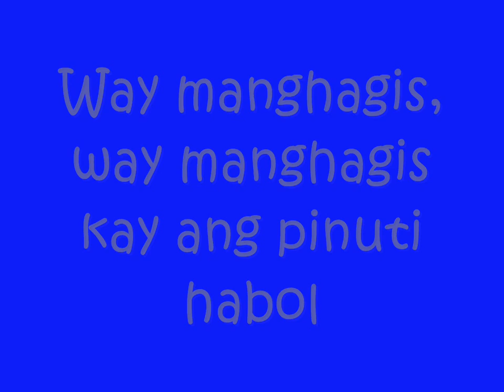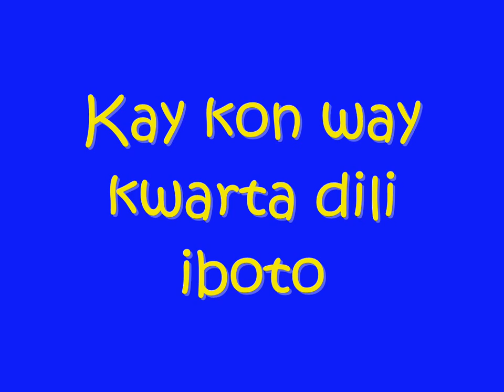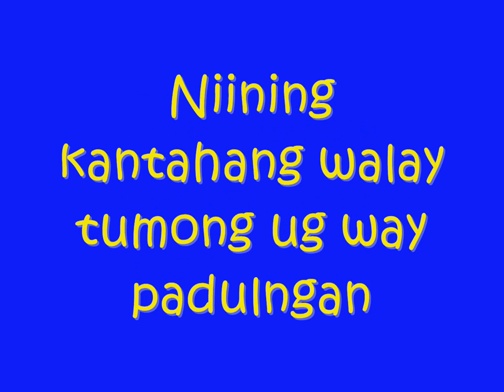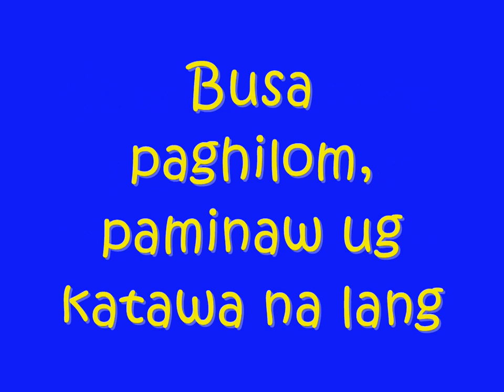Dili Tanan - Rommel Tuico (Lyrics on Screen & on Description)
Firstly, by default, no copyright infringement of any way intended because DILI TANAN KOPYA ANGKON, DILI TANAN ANGKON KOPYA, DUNAY UBAN KAY MAGPASIKAT RA, UNYA DIAY TO MAGGINARA NA, BUSA PAGHILOM UG KATAWA NA LANG.

Fun fact:
NOT ALL MEN ARE HANDSOME, NOR EVERYONE HANDSOME ARE MEN, SOME HAVE FEMININE BLOOD, MACHO-LOOKING BUT SOME HAVE A BOYFRIEND.

Additional notes:
What encouraged me to make a lyrics video for this song, is that when I tried to look for one and I found none. Another thing, is that written lyrics are unavailable over the Internet (around those moments I'm doing the job). So I had to listen each word carefully, convert one by one into typed text.

Last thing, this serves as a valuable support to the Visayan music.

Lyrics (should you find on other websites like eLyrics.net and MetroLyrics, understand that I was the one who transcribed them):

Smells like urban max is back!
Woo hoo hoo hoo
Yama hoo hoo hoo
Lalalalalalala
Bato-bato sa langit ang maigo dili mabukol
Way manghagis, way manghagis kay ang pinuti habol

Dili tanan laki gwapo
Dili tanan gwapo laki
Dunay uban ilang dugo birdie
Macho tan-awn nya uyab lalaki

Dili tanan babaye gwapa
Dili tanan gwapa babaye
Dunay uban kanhi lalaki
Nausab kay nagparetoki

Yeah!

Dili tanan buotan musimba
Dili tanan musimba buotan
Dunay uban kay magpagarbo lang
Sa ilang sinina nga bag-ong giutang

Dili tanan corrupt pulitiko
Dili tanan pulitiko corrupt
Naay corrupt tungod's mga tawo
Kay kon way kwarta dili iboto

Dili tanan maoy akung giulohan
Niining kantahang walay tumong ug way padulngan
Ang mga lyrics gibali-bali ug way hinungdan
Busa paghilom, paminaw ug katawa na lang
Oohhh!

Dili tanan rocker long hair
Dili tanan long hair rocker
Dunay uban pa-rocker-rocker lang
Unya diay to way kalibutan

Ang mga lyrics gibali-bali ug way hinungdan baby!
Oohhh!